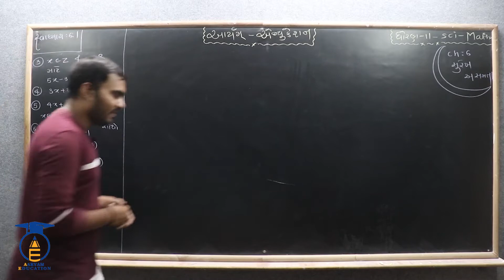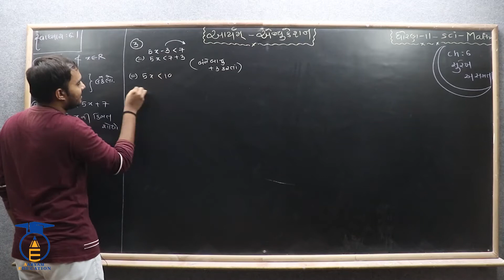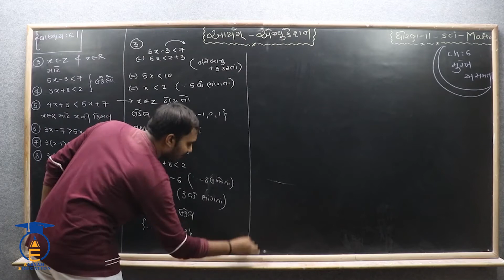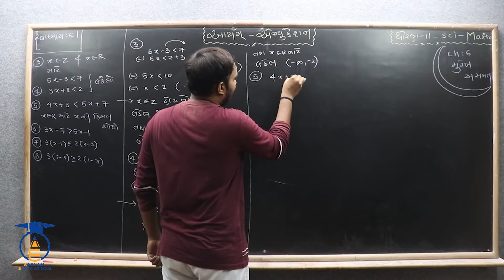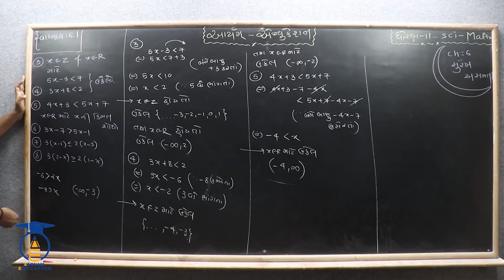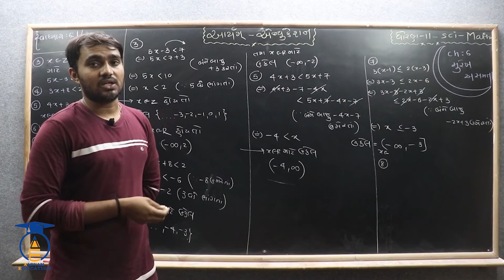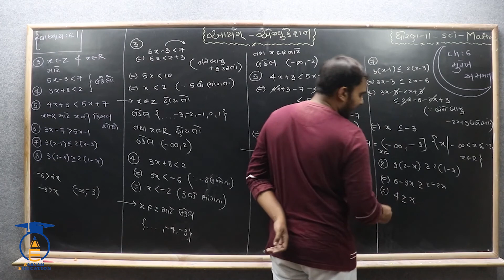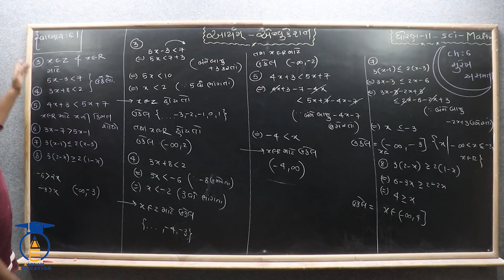STD 11 Sci. || Maths || Ch 6 Part 6 || સ્વા. 6.1 - 3 , 4 , 5 , 6 , 7 , 8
નમસ્તે,

વિદ્યાર્થીમિત્રો...

SUBJECT = MATHS
CHAPTER = 6 સુરેખ અસમતા